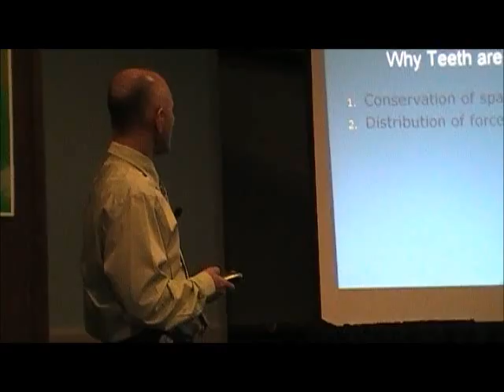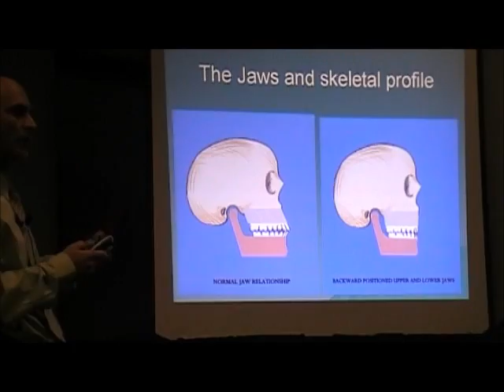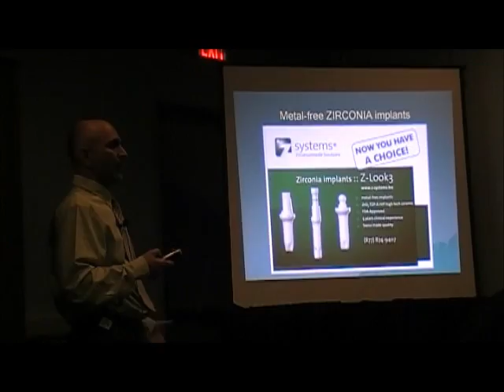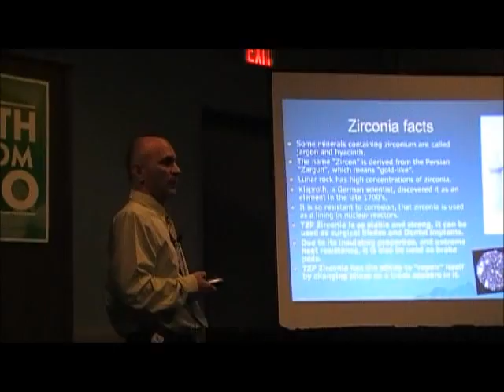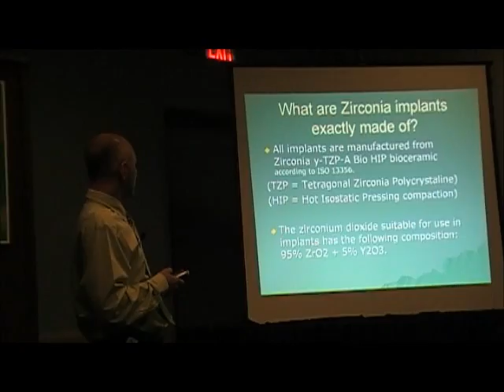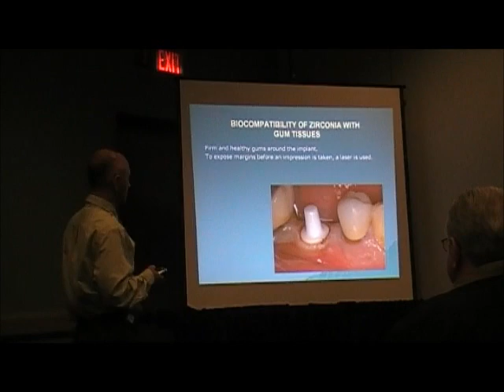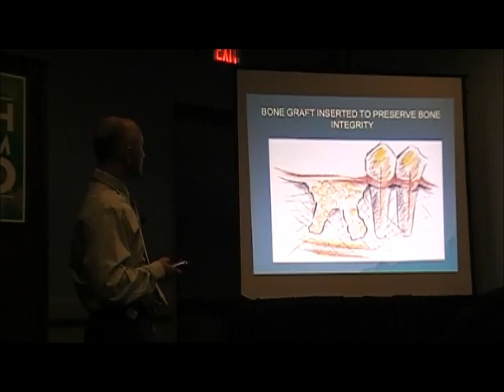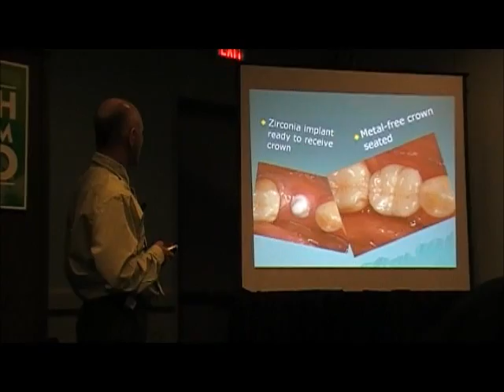Dr. Joseph Sarkissian on Zirconia implants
Dr. Joseph Sarkissian talking on the subject of zirconia ceramic implants at the Health Freedom Expo in Long Beach, March 2013.